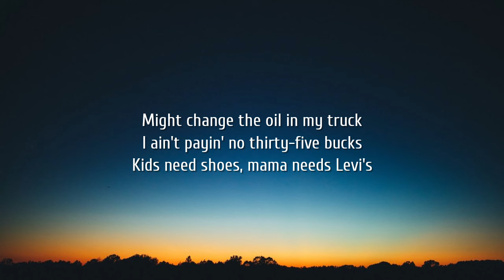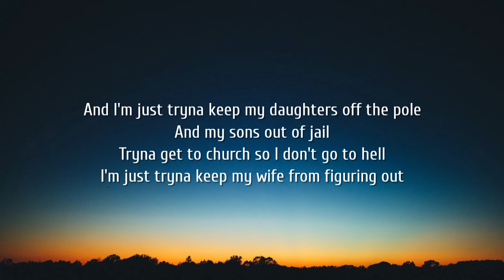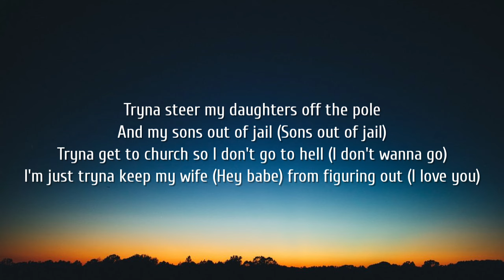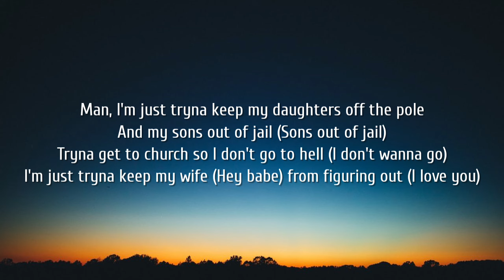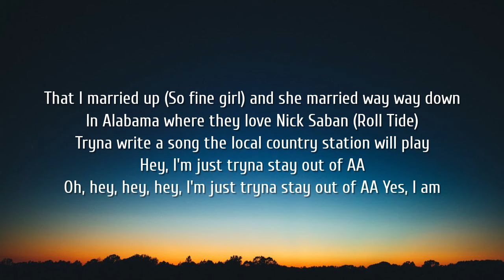Walker Hayes - AA (Lyrics)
[Verse 1]
Alright
Coffee cup, cold and black
Wish you had a little shot of jack
I ain't payin' no thirty-five bucks

[Chorus]
Hey, I'm just tryna stay out of AA (AA, ooh)

[Verse 2]
[Chorus]
I'm just tryna keep my wife (Hey babe) from figuring out (I love you)
That I married up (So fine girl) and she married way way down
Hey, I'm just tryna stay out of AA (Ooh, ooh, come on, babe, right here)

[Bridge]
Tell you, ooh-ooh-ooh, tryna stay out of AA every day
One step at a time, yeah